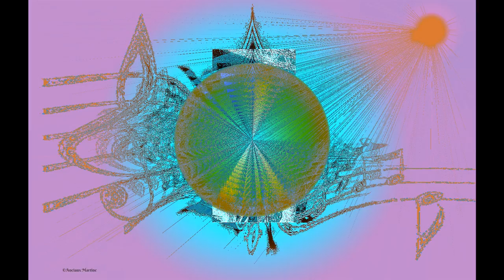©HDMUSIQUEPenséePhotoPhotoPeintureANCIAUXTHOMASMondeTvWebStarFilmModerneClassiqueArtVieEduquerJazz©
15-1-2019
TOUT PETIT, ON CHANTE UNE PETITE CHANSON, POUR CALMER, OU ENDORMIR, SON  ENFANT, l'effet réparateur, et bienveillant de la musique

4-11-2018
musique une sensation,
une libération,
une étroite communion,
phénomène qui nous emplit d'émotions.A.T.
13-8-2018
Quand la musique, et les paroles d'une chanson, sont en symbiose, alors celle - ci passe à la postérité. A.T.
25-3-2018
POUR MOI LA MUSIQUE  POUR L'HUMAIN EST COMME UN MOTEUR, DONT LE RYTHME,ET LA MELODIE,FONT QUE NOUS NOUS SENTONS COMPLETEMENT ENVAHI, ET TOUCHE PAR LA SENSIBILITE  DE CETTE MUSIQUE. A.T.
28/1/2018 THE VOICE Emission de variétés sur tfi , comme les radios crochets EN1950, permettant de dégager une voix
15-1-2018 LA MUSIQUE NOUS FAIT VIBRER,
Elle met de la joie ou de la tristesse dans nos coeurs
Comme si elle était le tempo mélodieux ,la variation musicale de nos coeurs Basculant notre raison dans un univers de notes qui nous font vibrer.A.T.
©LE TEMPS CHANGE LA PARTITION POEME THOMAS ANDRE©
Le temps change la partition de la musique,
Suivant notre état d’esprit, elle peut être classique,
Ou totalement rythmique,
La course des notes, n’en est que plus artistique.

Nous sommes dans ce cas, souvent imprévisibles,
Cela me fait penser aux icebergs, si peu visible.
Notre esprit à la dérive, nous entraîne soit, vers l’harmonie,
En diffusant en nous, cette douce mélodie,

Soit un besoin extrême de bruits, en cascade,
Et alors, nous voici dans l’escalade.
Vociférant, avec ce que l’on entend,
Comme si ce besoin de hurler, nous détend.
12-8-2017  la musique la partition de notre vie.A.T.
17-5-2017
POUR MOI, LA MUSIQUE EST UN HYMNE A LA VIE.
En 2011 j'avais écrit sur un photo -poème avec martine anciaux créatrice de la photo-peinture: Musique ce poème,et ces pensées, malgrè le temps qui a passé, j'ai vieillit, LA VIE POUR PRESQUE TOUS LE MONDE EST DEVENU PLUS DIFFICILE, et pourtant je n'ai aucun mot à changer de ce que j'ai écris et je vous en fais le partage. AMICALEMENT A.T.
J'ai fais un photo-poème sur une langue commune à tous les peuples de la terre« La musique »
Son rythme et sa richesse d'expression qui véhicule souvent un mouvement de révolte Des Peuples,le gospel et le blues du peuple noir qui engendrait l'espoir du mieux vivre
Ailleurs et en liberté,le reggae expression jamaïquaine,le rock'n'roll une expression de liberté dans la jeunesse des années50 et60,le tango une expression du peuple argentin,
Façon lascive de courtiser une femme, la musique classique une façon de créer un danser.
©MA VIE EN MUSIQUE Poème THOMAS André©
Suivant son état d’esprit on peut être classique,
Ou totalement rythmique,

Cela me fait penser aux icebergs si peu visibles.
Notre esprit à la dérive nous entraine soit vers l’harmonie,

Nous déstressant de cette vie moderne,
Qui nous échappe comme le son dans une caverne.
Toujours à cran, toujours plus vite,
Nous fonçons à toute vitesse sans aucune limite.

Souvent, on nous dit prends le temps de vivre,
Mais à cet instant là, je ne peux que survivre.
Rattrapé par les malheurs,
Je sens que me fuit le bonheur.

Qui n’a jamais songé à une chanson,
Provoquant un mélange de sensations,
Libérant sa sensibilité comme un vent de pulsions,
S’entendant fredonner par envie cette chanson.

Et se mettre à la réécouter,
Comme une rengaine aujourd’hui délaissée,
L’humain a dans ces gênes, la musicalité
Car chaque bruit du monde contient cette musicalité.

Et il est triste pour les non entendants,
De ne pas avoir la possibilité de capter tous ses sons assourdissants.
Aussi, toi le jeune qui met à fond ton MP3, ne l’oublie pas,
Car dans vingt ans, alors, tu seras de ceux qui n’entendent pas.

Je ne suis pas un moraliste, mais j’aime la vérité,
Sachant, malheureusement, que parfois elle fait très mal.
Et pouvoir l’entendre, n’est peut être pas un mal.
Ta vie est devant toi, construit là, le mieux possible dans la sincérité
©TOUT EST MUSIQUE POEME THOMAS André©

La musique est partout,
Dans les chants des oiseaux,
Dans le bruit d’un papier, que coupent des ciseaux,
Dans ce souffle de vent, qui ne me fait pas de bien du tout.

Dans l’aboiement de ce chien de chasseur,
Dans le bruit du robinet, qui coule en douceur,
Dans la comptine, que je chanterai à mon enfant, ce soir dans son lit,
Dans le plaisir de le voir, soupirer avant de le mettre au lit.

Enfin comme ébloui par cette mélodie,
Que j’entendrai, sur une radio,
Et qui me fera sourire, et être ravi,
Je resterai là, complètement captivé par cette radio.

Alors moi aussi, comme envoûté par cet air,
 Comme si mon esprit, était obnubilé par cet air,
Je fredonnerai cette chanson si belle,
Et qui s’impose à moi, comme une pensée rebelle.